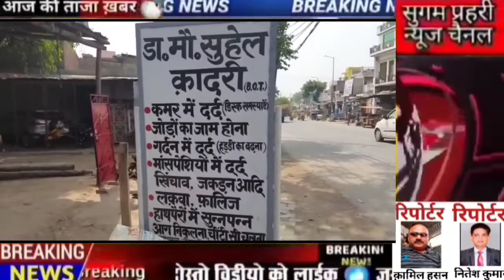दिन निकलते ही चिकित्सक का अपहरण , घटना सीसीटीवी में हुई कैद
दिन निकलते ही चिकित्सक का अपहरण, घटना सीसीटीवी में हुई कैद, सुबह नमाज के लिए जा रहे थे बाप बेटे, अपहरण के लिए दो कारों का इस्तेमाल किया गया, पुलिस हरकत में आई

जनपद बिजनौर के स्योहारा में दिन निकलते ही घर के सामने से ही चिकित्सक का अपहरण कर लिया गया। सारी घटना सीसीटीवी में कैद हो गई है। अपहरणकर्ता दो गाड़ियों से आए थे। चिकित्सक के पिता ने स्योहारा थाने में बेटे के अपहरण की सूचना दी है। पुलिस हरकत में आई और अपहरणकर्ताओं की तलाश में जुट गई है।

मामला स्योहारा थाना क्षेत्र के मुरादाबाद धामपुर रोड का है जहां पर डॉ फारुक कादरी का घर और अस्पताल है। आज सुबह सवेरे डॉ फारुक कादरी और उनका बेटा डॉ सुहैल कादरी नमाज पढ़ने के लिए घर से निकले थे। जैसे ही डॉक्टर सुहैल ने सड़क पार की तो वहां पहले से ही मौजूद एक शख्स ने सुहैल क़ादरी को नीचे गिरा दिया। तभी वहां दो कारे आगे पीछे आयीं और उनमें से कुछ लोगों ने निकल कर डॉक्टर सुहैल कादरी को जबरदस्ती गाड़ी में डाल दिया। इस दौरान डॉक्टर सुहैल कादरी ने  शोर मचाया तो आगे जा रहे डॉक्टर फारुक कादरी ने दौड़ कर अपहरणकर्ताओं से बेटे को छुड़ाने की कोशिश की लेकिन नाकाम रहे। अपहरणकर्ता डॉक्टर सुहैल कादरी को गाड़ी में डालकर फरार हो गए। पुरी घटना क्लिनिक पर लगे सीसीटीवी में कैद हो गयी।

फारुक कादरी ने घटना की सूचना डायल 112 तथा स्थानीय पुलिस को दी। मौके पर पहुंची 112 की पुलिस टीम ने अपहरणकर्ताओं के जाने की दिशा में गाड़ी दौड़ाई लेकिन सफलता नहीं मिली।

डॉक्टर फारुक कादरी ने डॉक्टर सुहैल कादरी के अपहरण की तहरीर थाने में लेकर कार्रवाई की मांग की है। पुलिस को दी तहरीर में डाक्टर फारूक कादरी ने बताया कि उपरोक्त अपहरणकर्ताओं को पहचान हो गयी जिसमे परवेज, जुनैद, उवैस, जैद, जुबैर पुत्रगण इल्यास थाना किरतपुर क्षेत्र के रहने वाले हैं और उनके पुत्र सुहैल के सालें है। बताया जा रहा है कि डॉक्टर सुहैल कादरी का अपनी ससुराल से विवाद चल रहा है जिसके चलते डॉक्टर सुहैल कादरी का अपहरण किया गया है।

थानाध्यक्ष आशीष तोमर नें बताया कि चिकित्सक का मामला तीन तलाक को लेकर ससुराल से चल रहा है। चिकित्सक को ससुराल वाले ही अपने साथ ले गये है। पुलिस टीम को भेजा गया है, जल्द ही चिकित्सक एंव आरोपियों को पुलिस ले आएगी।